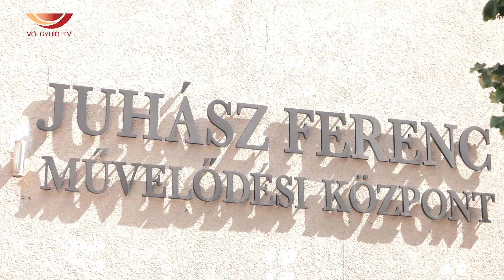II. EFKZ Fesztivál ajánló – második nap (23.07.04.) - Völgyhíd TV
A II. Erkel Ferenc Kamarazenekar Fesztivál második napján a gyerekek, a sütemények, az emberi lélek és persze a zene lesz a középpontban.